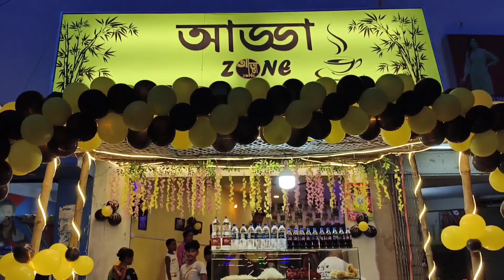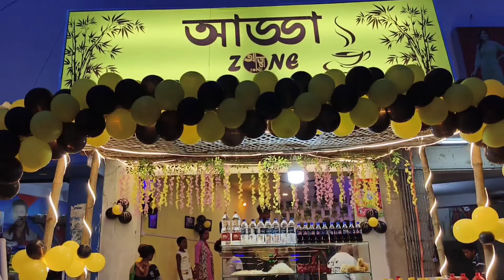Finally আজ আমাদের দোকানের opening হল|| আমাদের আড্ডা zone দোকান কোথায় করলাম||আজ দোকানের পুজো হলো